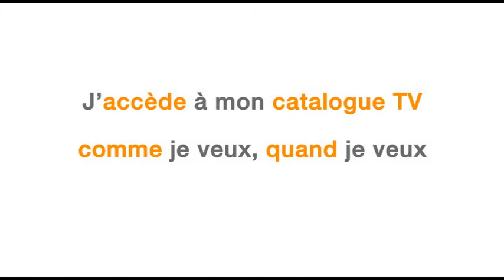24/24 vidéos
Accédez à votre catalogue TV comme vous le voulez, quand vous le voulez